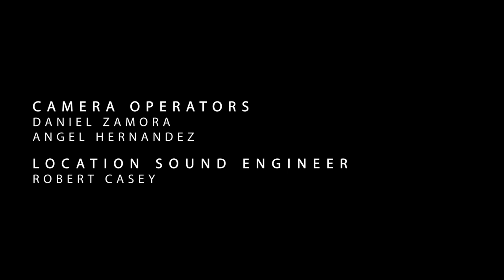In The G A R D E N with J Hop - Part 2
In this conversation, host Brian Lee, sits down with Jeramie Hopson to have a reflective and transparent conversation on a journey filled with public success, personal triumphs, and the wisdom gleaned from the harder moments of his life.

THE G A R D E N host a series of conversations with the intention of sitting down with individuals who walk in purpose to take a deep dive into the hard and painful moments along their journey. The conversations in which take place in THE GARDEN will give viewers the inclusive wisdom stemming from knowing and understanding your God given purpose, not the noisy opinions from a confused culture around us.

ABOUT THE G A R D E N:

THE G A R D E N Agency is a brand development agency, revered for its visionary ability to translate timeless truths within today’s consumption culture.

THE G A R D E N opperates in:

Talent Development - We develop an individual framework based on a set of transformative principles in order for the talent to understand; who they desire to be, the foundation and ecosystem they need to achieve it, and the overall purpose for their life.

Cause Communications - The Garden partners with brands and or individuals who align themselves to making a deep and meaningful impact in today’s evolving culture. At The Garden, we call this “Cause Communications.” We develop culture shifting strategy and thought, which ultimately  maximizes our client’s vision of who they are at their core.

Content Creation & Production - As The Garden’s creative arm we understand the importance and power of stories, we believe excellent execution and creativity push a story further and deeper to create change. We partner with industry leaders in sports, music, film, and art to create timeless content.